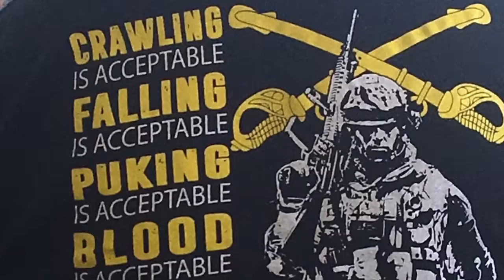Vietnam Trip 2018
Da Nang, Marble Mtn. Hue City , H. Nam Dong, Hoi An , Vietnam .